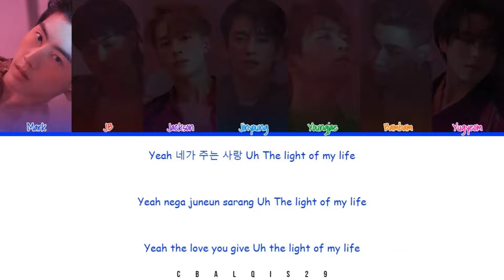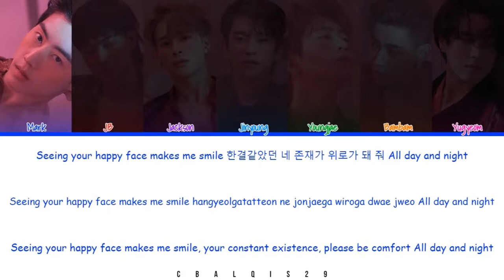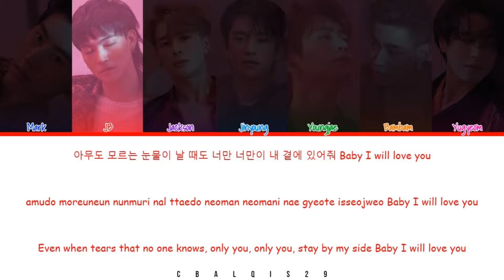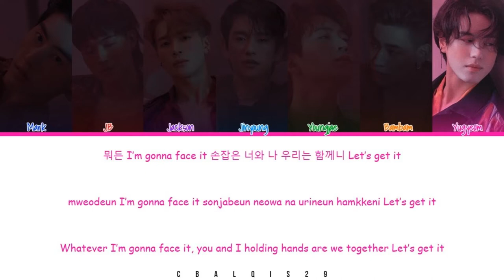GOT7 (갓세븐) - 'WE ARE YOUNG’ (Eng/Rom/Han/가사)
Got7 갓세븐 'We Are Young'

• Song🎵: 'We Are Young
• Album: 'Breath Of Love : Last Piece
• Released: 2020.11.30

Member :  Mark, JB, Jackson, Jinyoung, Youngjae, BamBam, Yugyeom
My Bias : Jackson